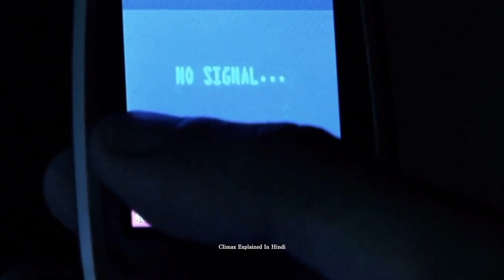Machined Reborn (2009) Explained In Hindi | Horror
A couple moves onto a property in Arizona that used to be a torture ground owned by a serial killer, who rises for one more round of terror.